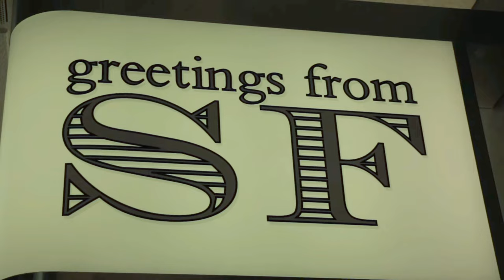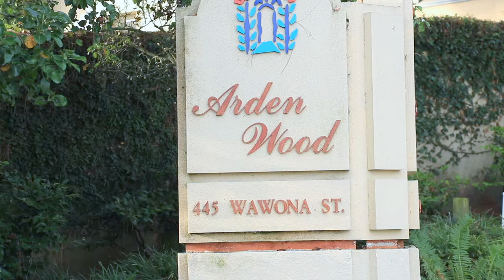PLUS ONE TOUR (San Francisco 2017)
Plus One, an Acapella group from Principia College goes on tour to San Francisco due to the generosity of Arden Wood Christian Science Nursing facility. We were invited to perform at their Christmas concert!

Footage by Nathan Wood
Photos by Steve Bailey, Madison Ouellette, and Nathan Wood

Songs:

We will Run - Hollow Coves

These Memories- Hollow Coves

Plus One Group Members
Amanda Breneman
Cameron Wood
Clarice Bruch
Denny Veidelis
Hannah Hathaway
Lily Oyer
Luke McCutcheon
Madison Ouellette
Nathan Wood
Nik Peschke
Steve Bailey